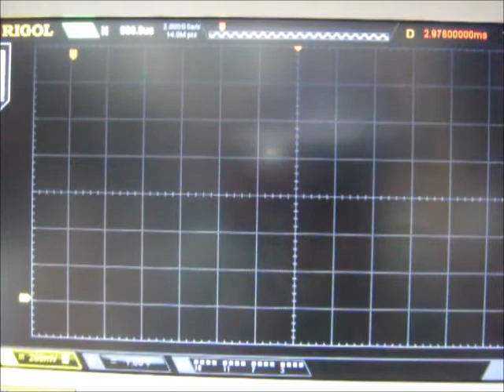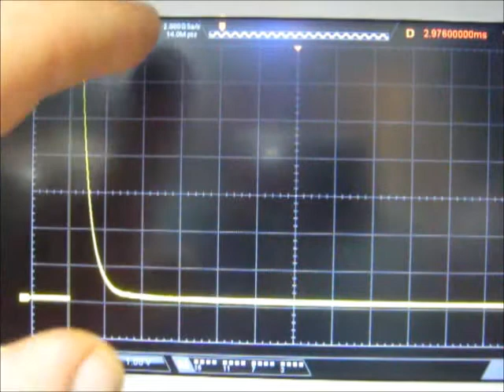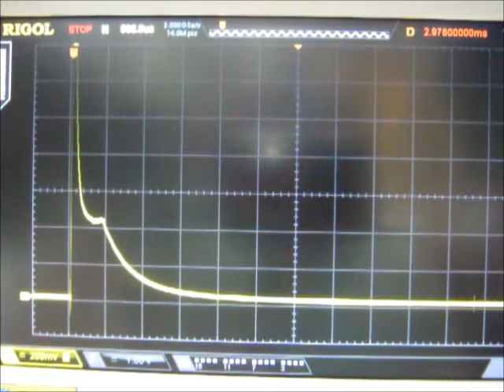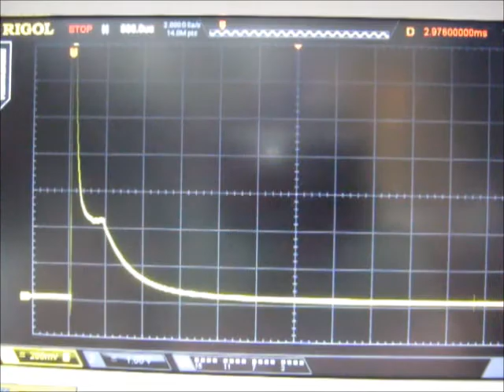Cyrob: Grandeur et décadence des limitations de courant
Quelques considérations sur les limitations de courant des alimentations de laboratoire et mesure de la dynamique de celle  de l'alim Rigol DP832 avec un oscilloscope numérique Rigol MSO2302A.